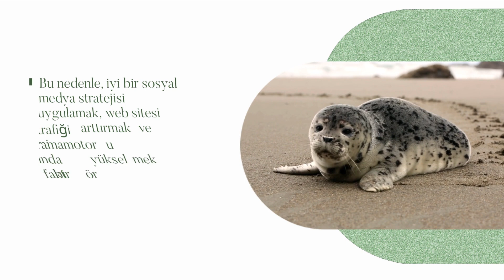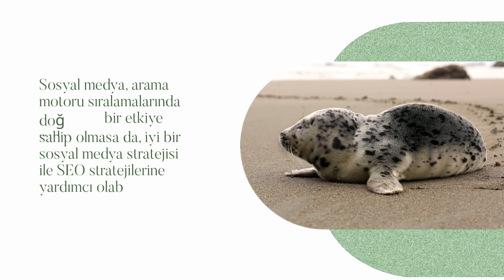Sosyal Medyanın Gücünü En İyi Kullanmanın Yolu: Youtube SEO Stratejileri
Youtube, markaların veya kişilerin hedef kitlelerini etkilemek ve online varlıklarını büyütmek için mükemmel bir platformdur. Ancak binlerce video arasında öne çıkmak ve hedef kitlenin dikkatini çekmek kolay değildir. İşte tam da bu noktada, Youtube SEO stratejileri devreye giriyor. Youtube SEO stratejileri arasında kaliteli ve ilgi çekici içerik üretimi, video başlıkları ve açıklamaları, etiketler ve video uzunluğu gibi faktörler yer almaktadır. Bu makalede, Youtube SEO stratejileriyle ilgili tüm detayları öğrenebilir ve online varlığınızı güçlendirebilirsiniz.